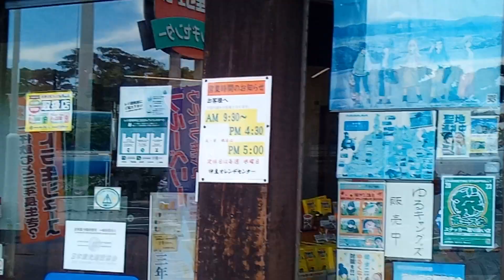@伊豆オレンヂセンターへ行きました@伊豆オレンヂセンターの外観@伊東温泉夢花火part１０の翌日@箸まつり花火大会の翌日@13:06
今日は令和５年８月２２日は箸まつり花火大会。
その翌日お昼を食べに河津町の旅の駅伊豆オレンヂセンターへ。
残念！水曜日定休日で一杯飲むと３年長生きするというウルトラオレンジ生ジュース飲んでお土産買って宿に戻ります。
伊豆オレンヂセンターの外観です。
花火大会の日程は
箸まつり本会場（伊東オレンジビーチ）
供養等点火　19:00〜19:10
伊東太鼓の演奏（伊東囃子保存会）　19:20〜19:40
スティールパンの演奏（伊東スパークス）　19:50〜20:10
→雨天予報のため中止となりました。
神輿手締め・打ち上げ花火（５分間）　20:30〜20:35
手筒花火　20:35〜20:45
打ち上げ花火　20:45〜21:00

から観ましたが、途中で降雨のため演奏も最後のほうが中止に。
（途中でビデオカメラ撮影から水に強いスマホ。京セラアンドロイドワンS８に撮影を切り替えました）
２０時１５分頃神輿がオレンジビーチに入ってきました。
１４分間練り歩きました。けっこう雨脚強くなってきました。
手筒花火、打ち上げ花火とも豪雨の中の撮影となりました。